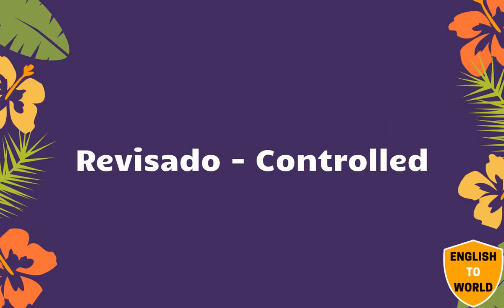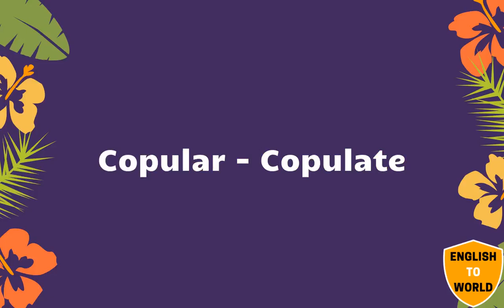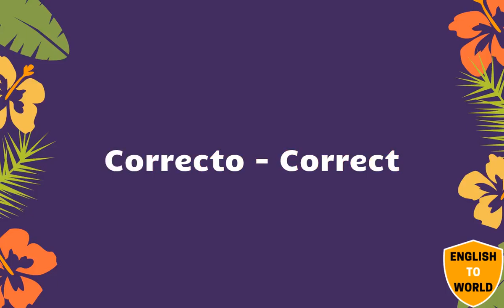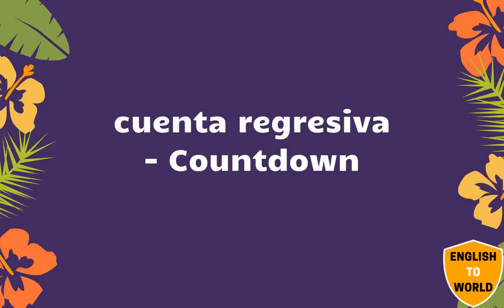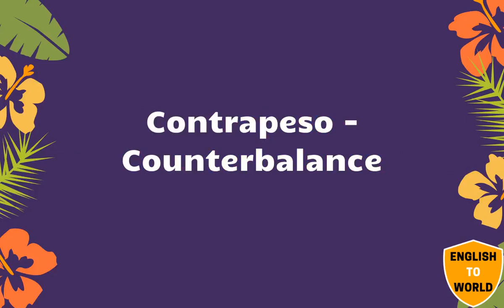Translation of 20,000 Spanish Words To English Meaning - PART 20